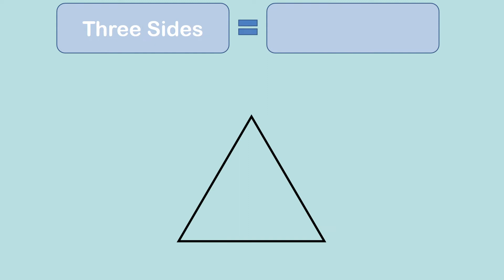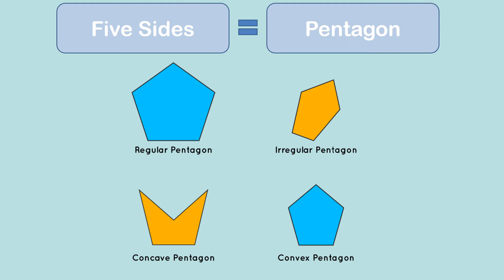Shapes and Lines English Practice - ESL Learning - PowerPoint